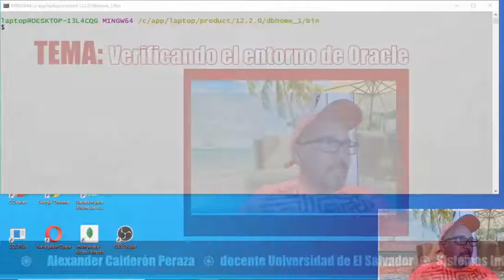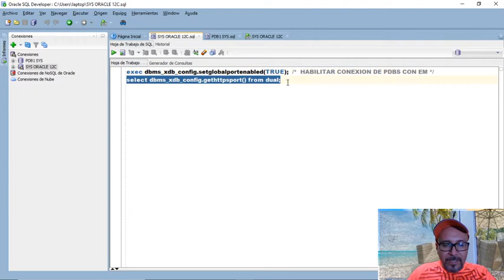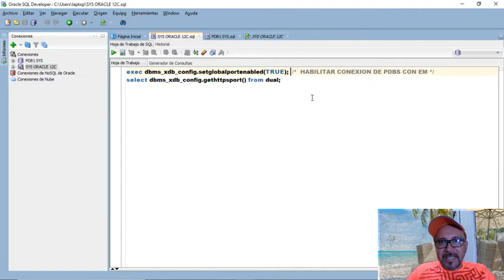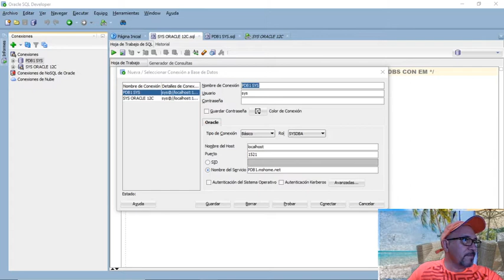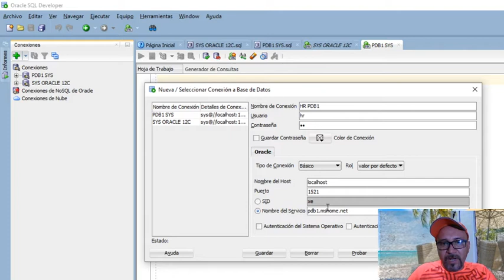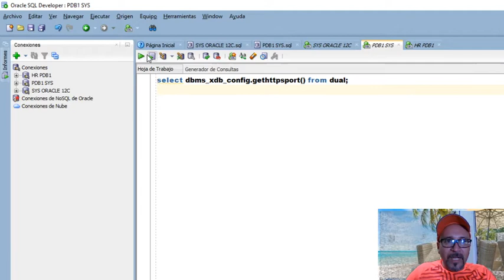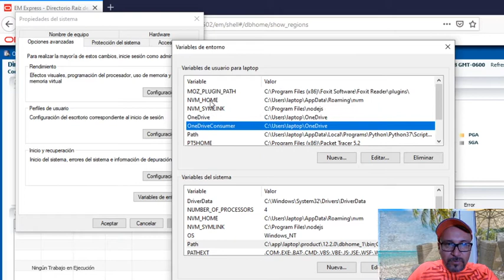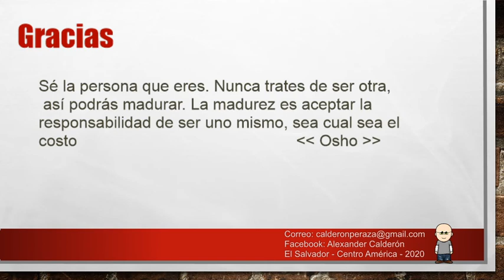Oracle Database 12C, verificando conexion con SQL Plus, SQL Developer y Enterprice Manager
A continuación muestro un video post instalación de Oracle Database 12c, se prueba la conexión desde el SQL Plus, SQL Developer y desde Enterprice Manager (EM), lo primero es conectarse con el SQL Plus al CDB con el usuario sys como sysdba, una vez echo ello hay que hacer Open y Save State al PDB1.

Luego intentamos conectarnos con el Sql Developer, siempre al CDB como sys y sysdba, y ejecutamos una consulta para saber el puerto que atiende el EM:
select dbms_xdb_config.gethttpsport() from dual;

aqui, ejecutamos el siguiente procedimiento almacenado para habilitar el EM para las conexiones PDB:
exec dbms_xdb_config.setglobalportenabled(TRUE);

echo esto nos conectamos al EM, abrimos firefox y digitamos:
probamos conectarnos al CDB y tambien al PDB1

luego nos regresamos al Sql Developer y nos conectaremos al PDB1, para ello consultamos el Service Name ejecutando
lsnrctl status

de ahi tomamos el nombre (pdb1.mshome.net)
nos conectamos como SYS y sysdba y con el SQL developer desbloqueamos el usuario HR

con HR desbloquedado pues nos conectamos, empleando el SQL Developer, en el EM falla el intento de conexion puesto que los usuarios normales NO tienen permiso de usar el EM, el EM es para tareas administrativas.

Para conectarnos con el SQL Plus al esquema HR, usamos lo orden:
sqlplus hr/hr@localhost:1521/pdb1.mshome.net

esto ultimo se me olvidó mostrarlo en el video, pero ustedes lo pueden hacer.